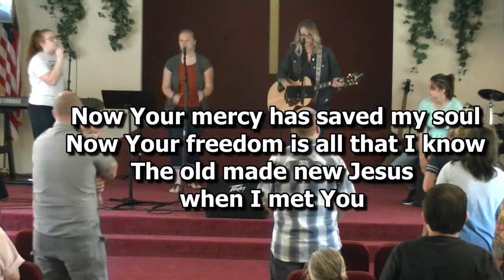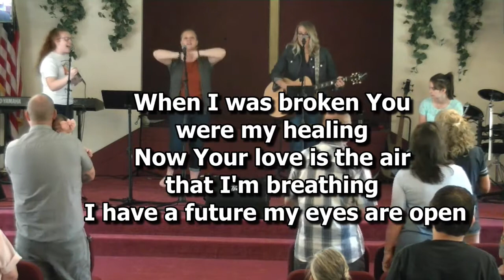August 16th 2020 worship